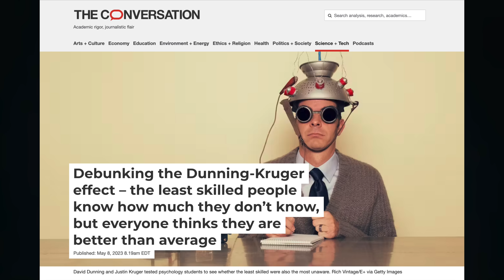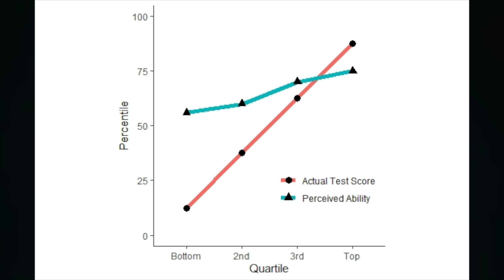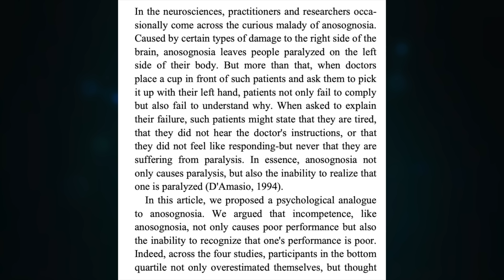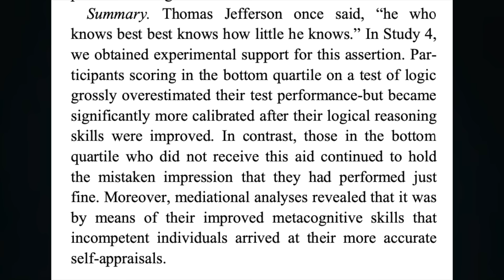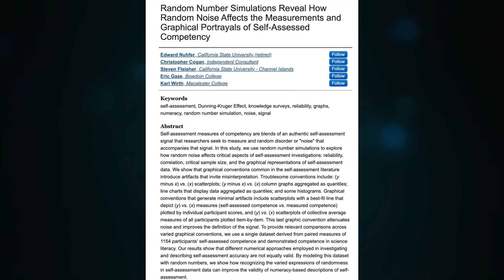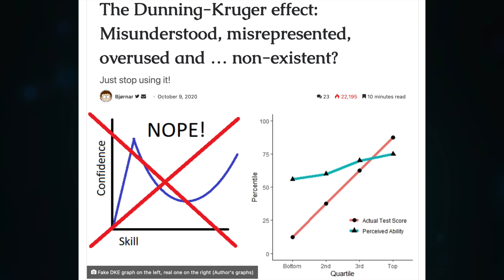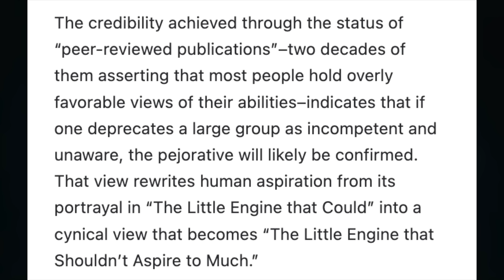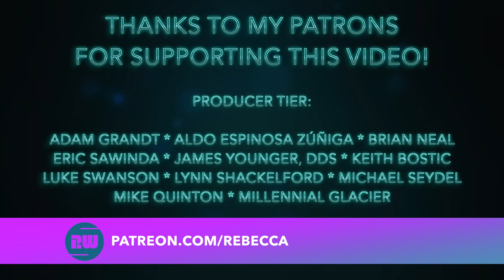What is the Dunning Kruger Effect & Is It Even REAL?